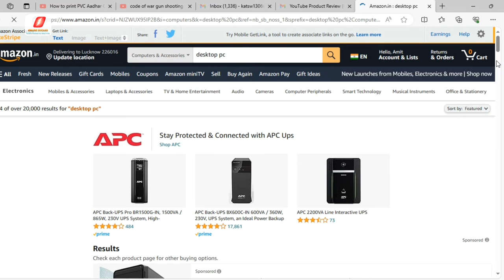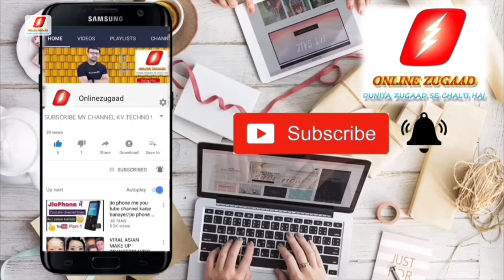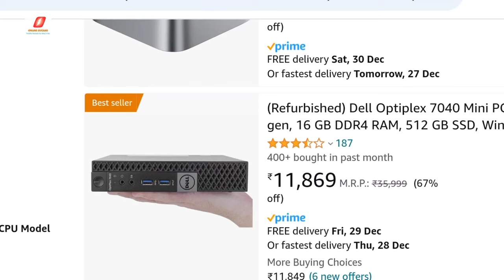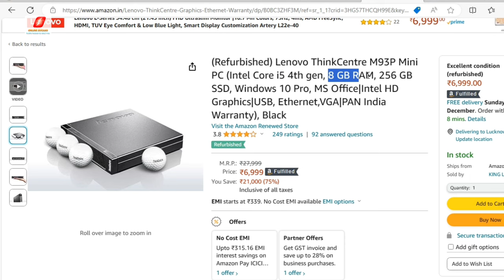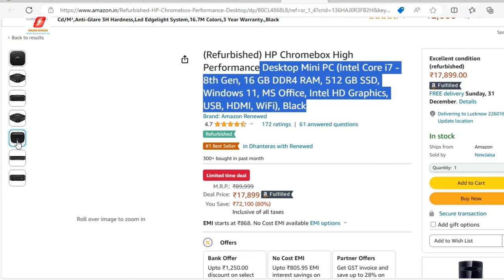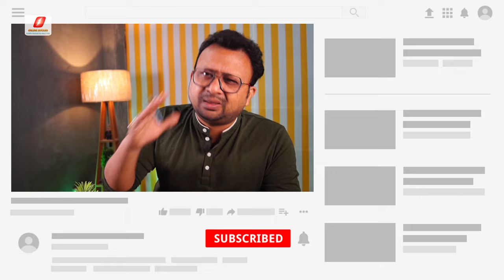Renewed Mini PC Vs Desktop Computer || कौनसा आपके लिए सही है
कहीं ठग तो नहीं जाओगे आप... सही फैसला लीजिए ताकि पछताना न पड़े
Namaskar Doston,
ek use full video apke liye, mini pc ya pc me se kaon sa apke liye sahi rahega detail se iss video me point to point bataya hai.
video dhyan se dekhiye aur paise bachaiye